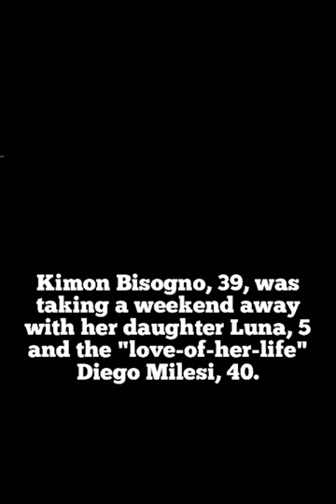2022 Fatal Shark Attack Plattenburg, South Africa great white shark haai aanval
A fatal shark attack has occurred in Plattenburg, South Africa. Kimon Bisogno, 39, was visiting the beach when she went swimming before 8 a.m. September 25, 2022.

She was in waist-deep water about 2 to 3 wave sets from the beach when witnesses heard screams. They looked to see Bisogno dissapear under the waves.

National Sea Rescue arrived on scene and recovered her body about 50 feet from shore. Based on the wounds an estimated 13-foot greatwhiteshark is responsible.

Another swimmer was killed in a shark attack in the same area earlier this year.

for more information on shark attack bites.